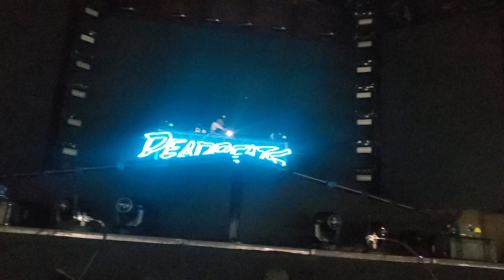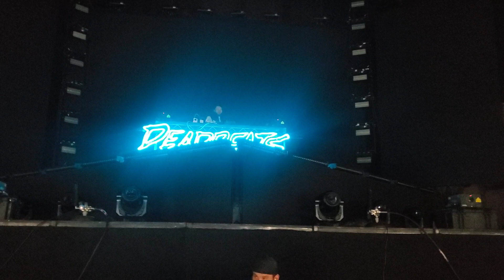DNMO drops In For The Kill remix live at Aragon Ballroom Chicago 12/16/2022